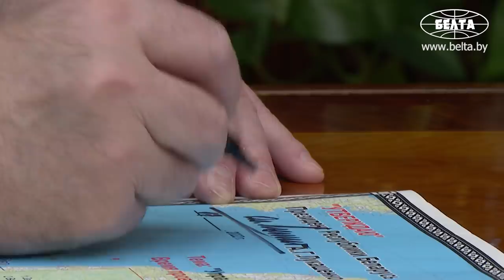Лукашенко: Чего нас упрекать, если вы за тридевять земель сюда припёрлись? Что здесь делать будете?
Лукашенко: Украина продолжает наращивать силы, сосредотачивая подразделения национальной гвардии из "националистов-радикалов". Это ещё похлеще, чем натовские военнослужащие. И это всё в непосредственной близости от Государственной границы нашей страны. Опять же, под видом того, что будут бороться с мигрантами! Да мигранты туда даже в страшном сне не попадут. Они туда не идут и не собираются в Украину идти, мы это прекрасно понимаем. Из Украины свои люди бегут, а они будут "защищаться от мигрантов из Беларуси"!

У границ Беларуси идет наращивание военного контингента Украины. Об этом Президент Беларуси Александр Лукашенко заявил 17 января, заслушивая доклад о замысле совместного оперативного учения вооруженных сил Беларуси и России.